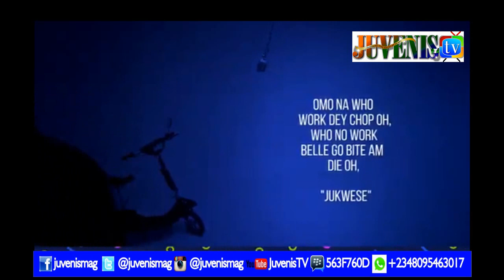FUNNY BONE ON FIRE, Says Today's Nigerian Songs Affects Our Life Span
Nigerian comedian, Funny Bone Says Today's Nigerian Songs Affects Our Life Span.

Reduce the level of stress by treating yourself to a variety of comedy skits where you enjoy 'Laughter After Laughter' by clicking